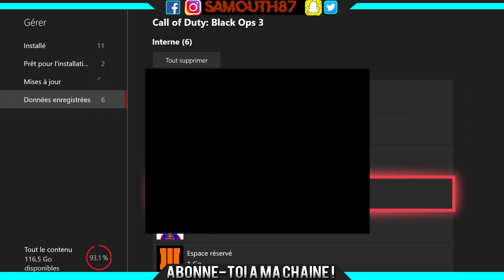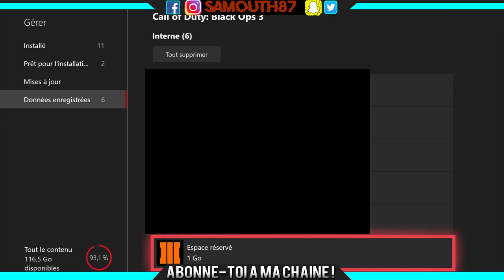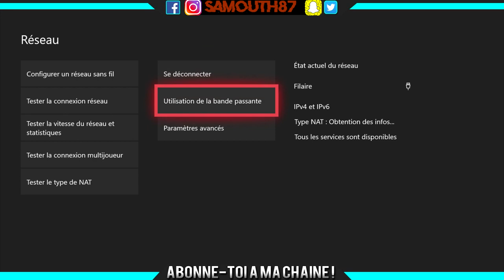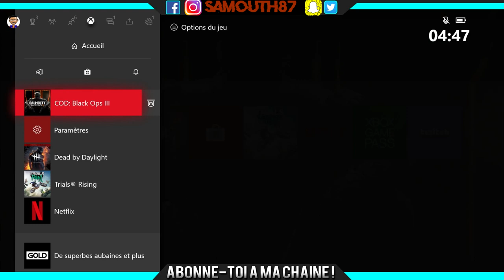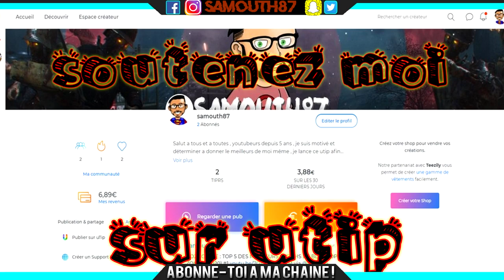BO3 | GLITCH | AVOIR LA MACHINE DE LA MORT EN ILLIMITÉ SUR TOUTES LES CARTES ( AFTER PATCH 2020 )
Salut a tous , aujourd'hui  on ce retrouve pour vous proposer un tuto/glitch , pour vous permettre d'obtenir la machine de mort illimité sur toutes las cartes et aprés tout les patch  ;)
Si la vidéo ta plus tu peut t'abonner , partager et liker la vidéo ainsi que de parler un max de la chaîne autour de toi . tu peut aussi me suivre sur facebook et twitter . BIG UP ;)
►Founder(s)